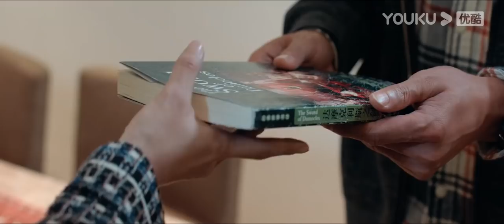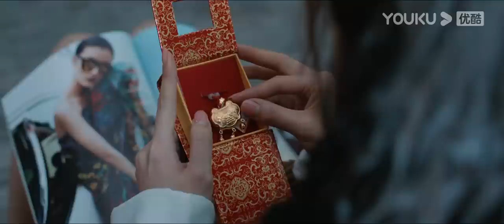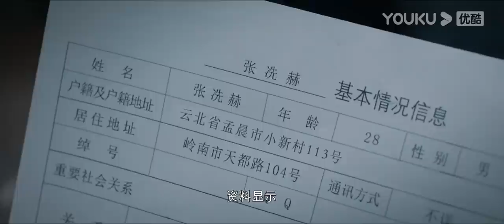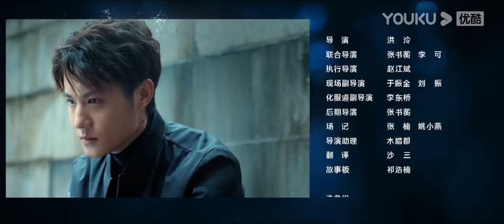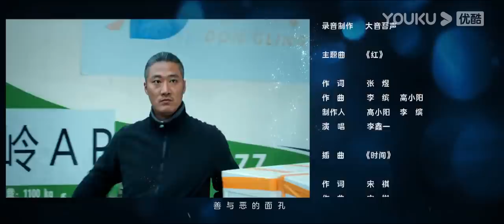ENGSUB【玫瑰行者 Stealth Walker】EP08 | 禁毒女警卧底大作战 | 林鹏/郑业成/金楷杰/李子峰/魏健隆/罗康/蔡蝶/孙研翔 | 刑侦悬疑剧 | 优酷 YOUKU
【玫瑰行者 Stealth Walker】该剧讲述了岭南市禁毒大队长程吉在执行任务中遇害后，警校生林蔷误打误撞被毒贩当做交易人员，警队顺势安排林蔷隐藏身份开始执行卧底任务搜集毒贩罪证。在潜入邱虎集团中时，林蔷结识了海外毒枭马洪涛的养子张冼赫，林蔷既要假装与其情投意合获取情报，又要抑制自己真实情感，两人颇有默契地和邱虎和刘兵两大毒枭周旋，然而这一切都是马洪涛的计划，利用警方力量打击竞争者坐享渔翁之利。然而林蔷身份还是被张冼赫发现，张冼赫陷入两难，与此同时外围的联合执法队伍也要赶在林蔷被马洪涛识破前找到他们的藏身之地，林蔷命悬一线，更令她没想到的是，自己生父的秘密也与宿敌马洪涛有关……
★主演：林鹏/郑业成/金楷杰/李子峰/魏健隆/罗康/蔡蝶/孙研翔/余思潞/玮菱
★集数：24集

★加入会员： 周二至周四抢先看2集